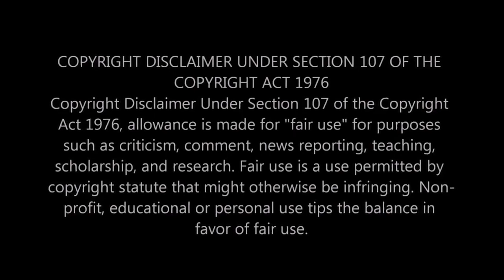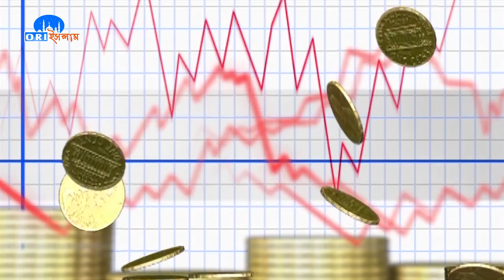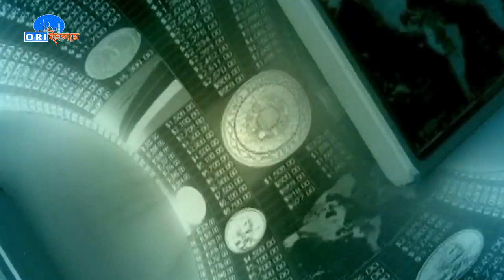Hazrat umar bin khattab bangla || Today the Muslim ruler Educational story